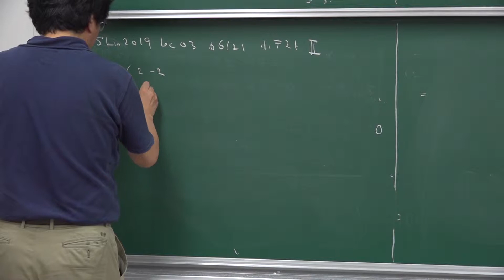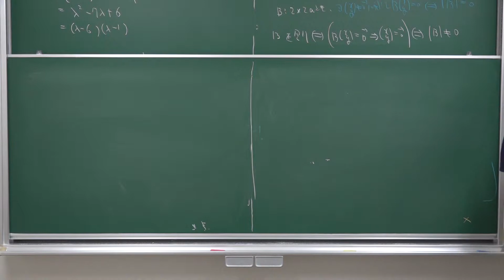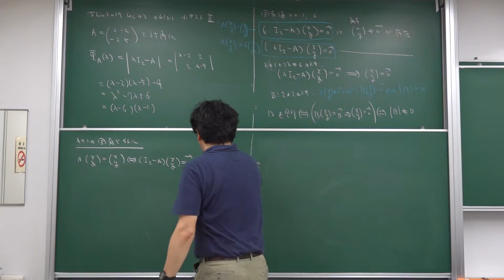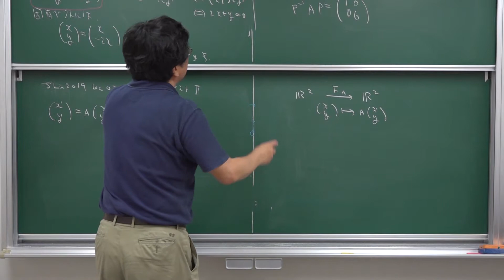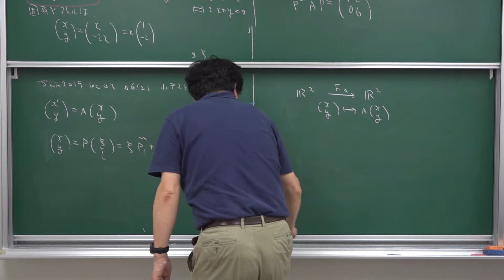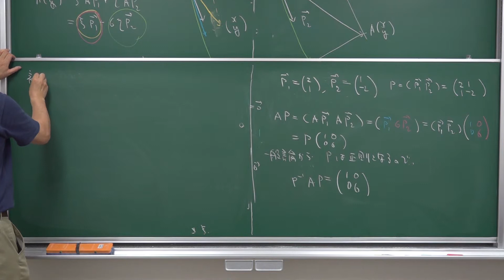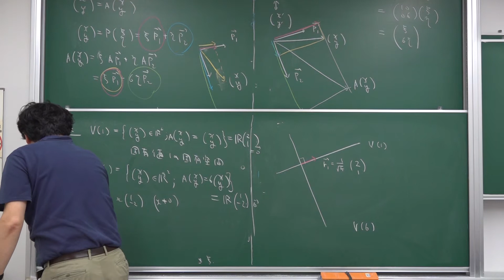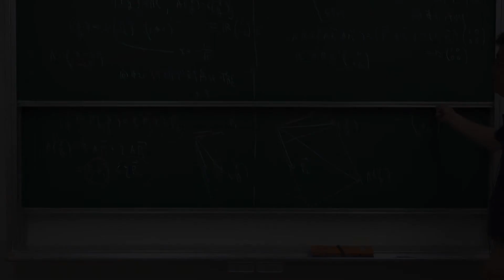SLin2019 Lec03 06-21 小テストⅡ